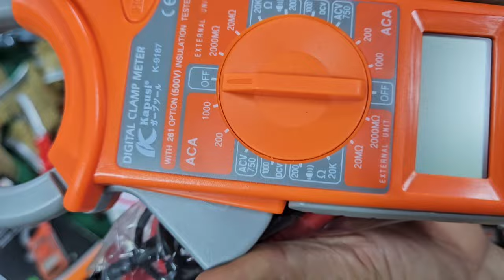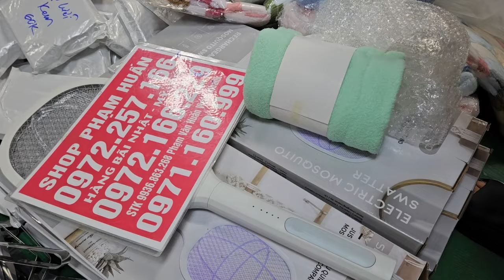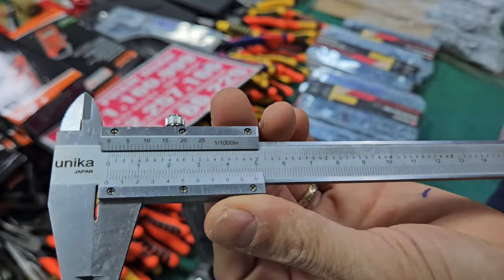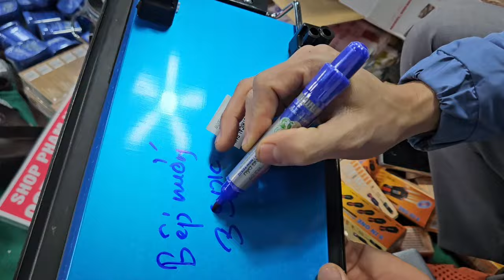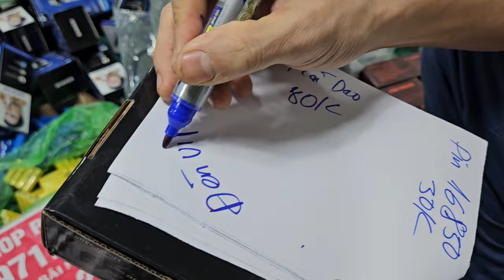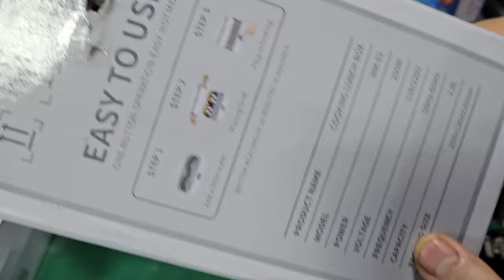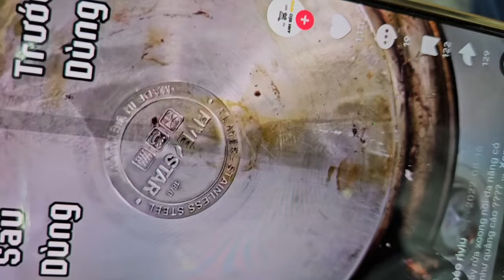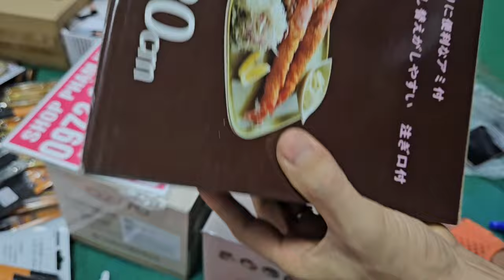lô đồ Châu Âu xạc iphon đồ cổ NHẬT BÃI đồ công cụ Nhật Bản